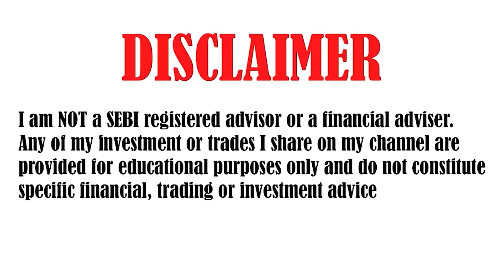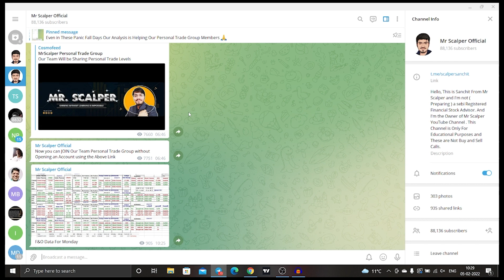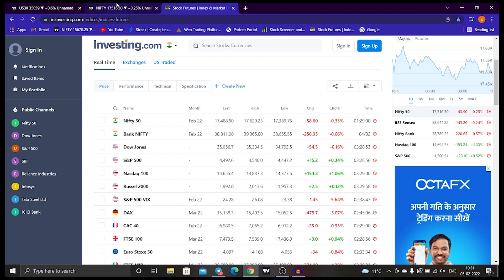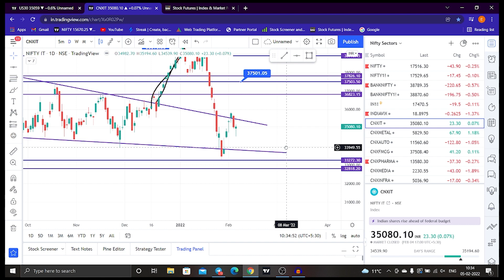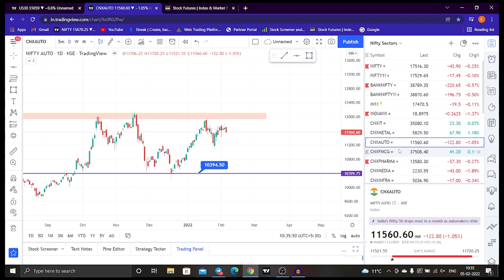NIFTY PREDICTION & NIFTY ANALYSIS | NIFTY TOMORROW & WEEKLY ANALYSIS | 7 FEBRUARY MONDAY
NIFTY PREDICTION & BANKNIFTY ANALYSIS FOR 7 FEBRUARY - NIFTY TARGET FOR TOMORROW MR.SCALPER

TOPICS COVERED IN THIS VIDEO :

1) NIFTY 50 ANALYSIS FOR 7 FEBRUARY 2021
2) BANKNIFTY ANALYSIS FOR 7 FEBRUARY 2021
3) NIFTY AND BANKNIFTY CHART ANALYSIS FOR 7 FEBRUARY